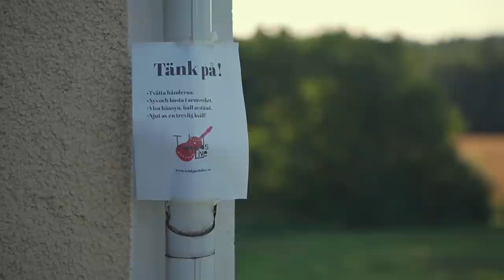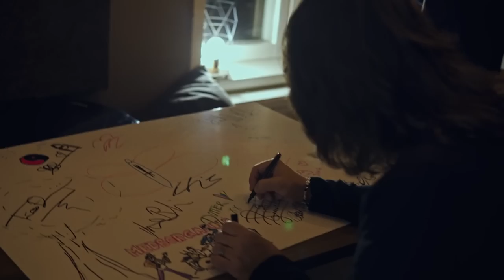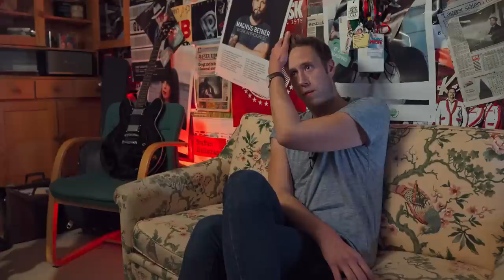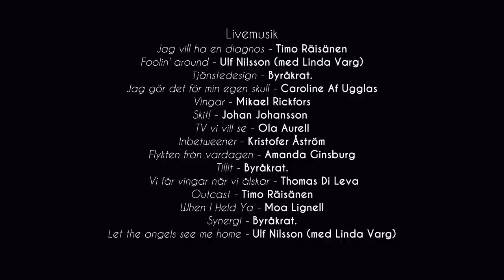En folkrörelse från gräsmattan (2021) - Dokumentärfilm om Trädgårdslive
En folkrörelse från gräsmattan är en dokumentär av Henrik Källman och Philip Saxin som pandemiåret 2020 dokumenterade den "inställda" konsertsommaren. Trädgårdslive blev på några få månader hela Sveriges ambulerande glädjefestival.

"2020 blev speciellt på flera sätt. Präglad av nationella restriktioner och på säkra avstånd genomfördes under sommaren över 200 trädgårdsspelningar, med över 10.000 besökare. Femtio personer i taget. Detta är en film om den sommaren, om kärlek till kultur och behovet av mänsklig värme. På en armlängds avstånd.”

/Henrik Källman, regissör

Medverkande artister:
Magnus Betnér
Timo Räisänen
Ulf Nilsson
Linda Varg
Byråkrat.
Caroline Af Ugglas
Mikael Rickfors
Johan Johansson
Ola Aurell
Amanda Ginsburg
Thomas Di Leva
Kristofer Åström
Moa Lignell
Robert Wells

Nyfiken på att boka en egen trädgårdskonsert?

Är artist eller representant och vill veta mer kring hur ni blir en del av TrädgårdsLive?